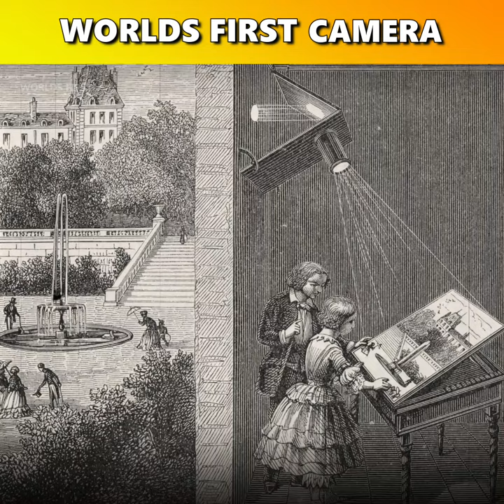WORLD'S FIRST CAMERA IS _________?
1. Earliest Camera: The first camera known in history is the camera obscura. Descriptions of the camera obscura are found in Chinese texts dating back to 400 BC. A camera obscura does not take photographs, but instead focuses light through a lens and projects it onto a screen. This device was the precursor to everything from still photography to movie cameras and motion picture projectors.
2. Photographic Camera: Invention of the Camera Depending on the contribution of the century, historians generally agree that the first photographic camera was invented in 1816 by the Frenchman Joseph Nicephore Niepce. Niepce made photographic images on paper lined with silver chloride, and the image he created around 1826 stands as the oldest surviving photograph and is on display at the University of Texas at Austin. The Obscura is the world's first camera and was invented by Frenchman Joseph Nicephore Niepce. The camera was the world's first photographic camera that could take photos.

 Here in this channel, you will learn about the first things that came to the world.
For more videos check the channel.